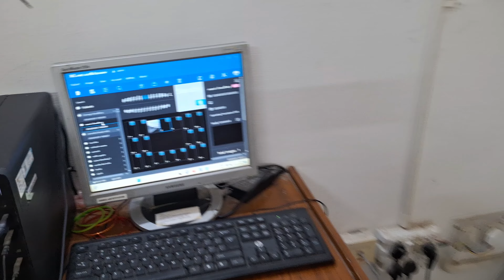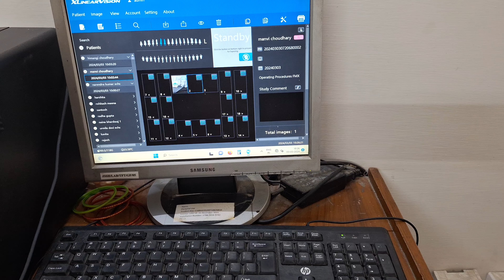one new beginning ......🥰🥰🥰🥰||manasvi vlogs ♥️